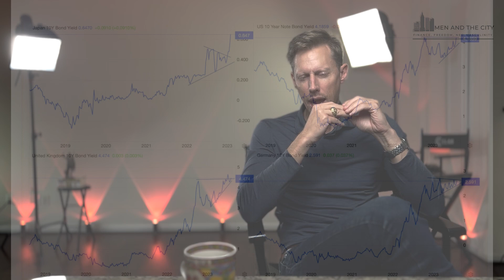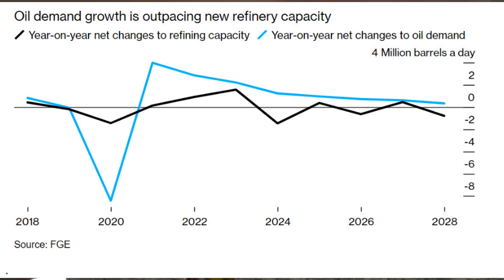World on Fire - Acceleration and Escalation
As global problems accelerate and the older order escalates tensions, a new world order is emergent. Western governments will fall, and a Neo-Masculine Movement will rise in the process.

References made in the video:

Energy Crisis: Scarcity of resources
Lynn Alden - "The Case for a Longer-Term Oil and Gas Bull Market"

Suez Canal Crisis 2021
Doomberg - "We Are About to Run Out of Some Stuff"

UK Troops in Ukraine
"Russia could target any British soldiers training troops in Ukraine, Medvedev says"

Trusted News Initiative
Reclaim the Net - “Landmark” lawsuit accuses mainstream media of forming coalition to censor “misinformation”

House Speaker Ousted:
Axios - "House ousts Kevin McCarthy as speaker in historic vote"